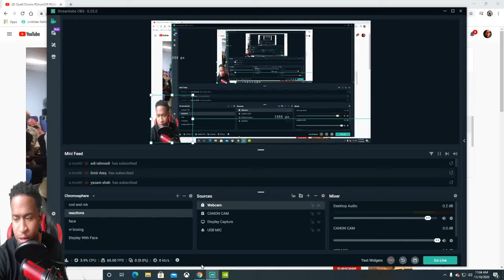Marquell Lewis Letting Them Know Real (QUICK!)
Drummer Reaction- Marquell Lewis

Thank you MajorScaleTV For letting me react to this bro!

Follow MajorScaleTV On Instagram -